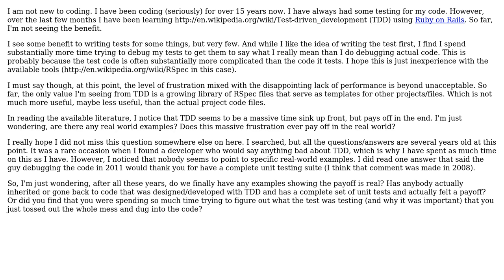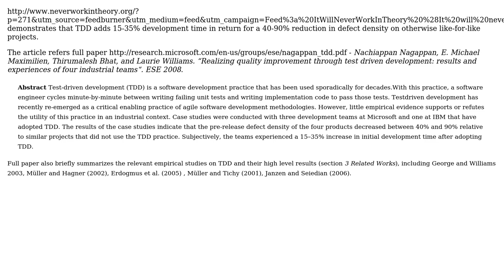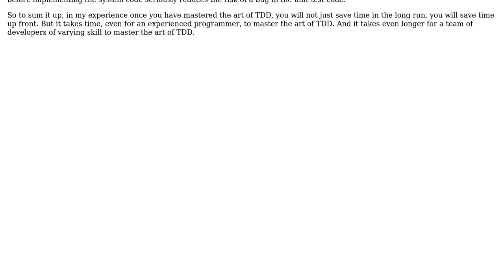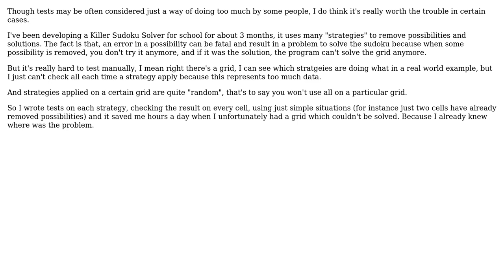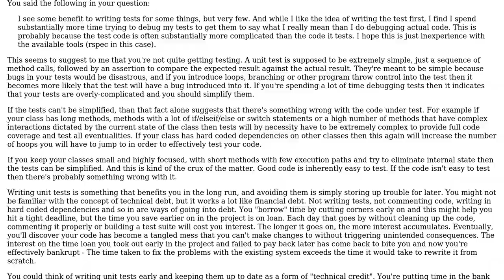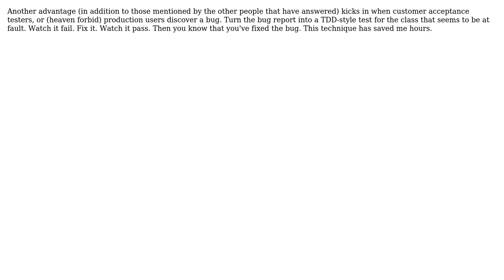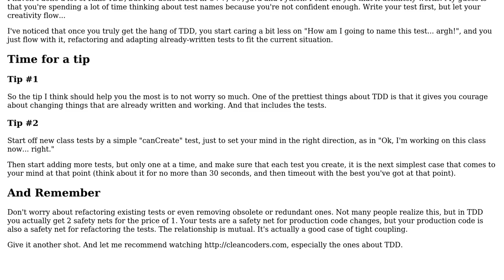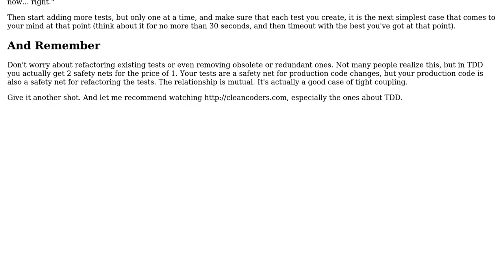Software Engineering: Has test driven development (TDD) actually benefited a real world project?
With thanks & praise to God, and with thanks to the many people who have made this project possible! | Content (except music & images) licensed under CC BY-SA | Music | Images & others | With thanks to user Yam Marcovic user Wolfgang user Peter Mortensen user Pete user James user GordonM user gnat user Gishu user EricSchaefer user Edward Strange user Dawood ibn Kareem user Cydonia7 user CodeART and the Stack Exchange Network Trademarks are property of their respective owners. You are responsible for your own actions.